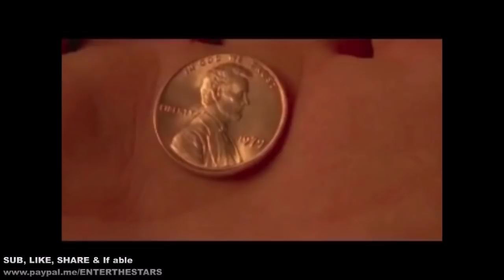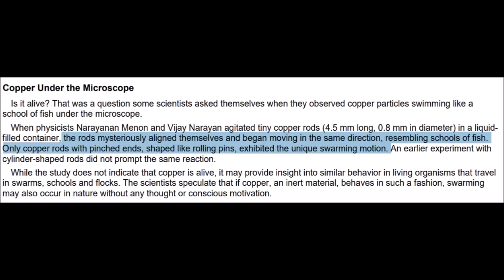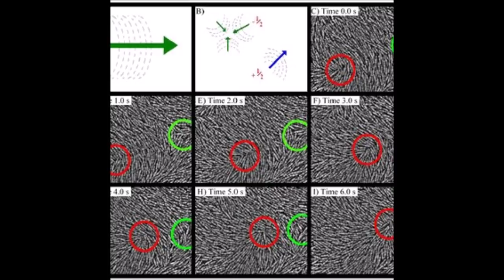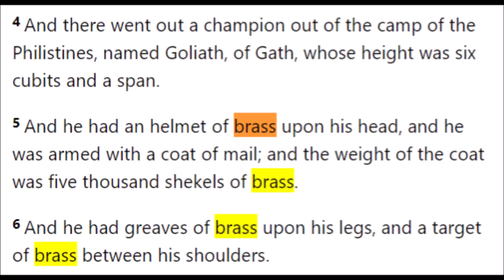TWO Lincolns? Shape-Shifting Time-Travelling Copper Clones